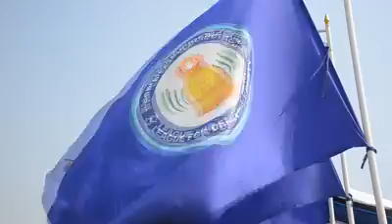លោកខឹម វាសនា ប្រាប់អតីតអ្នកគាំទ្របក្សប្រឆាំងថា ប្រយ័ត្តជាប់គុក បើចូលរួមចលនាថ្មីរបស់សម រង្ស៊ី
គណបក្សសម្ព័ន្ធដើម្បីប្រជាធិបតេយ្យ កំពុងប្រារព្ធវេទិកាជួបជុំសមាជិក និងអ្នកគាំទ្រគណបក្ស ដែលធ្វើនៅតាមបណ្តោយផ្លូវជាតិលេខ៦ ភូមិគោកថ្មី ឃុំពួក ស្រុកពួក ខេត្តសៀមរាប។

សូមបញ្ជាក់ថា លោកខឹម វាសនា ប្រមុខគណបក្សសម្ព័ន្ធដើម្បីប្រជាធិបតេយ្យ បានចូលរួមដែល ជាវាគ្មិនក្នុងកម្មវិធីនេះផងដែរ៕